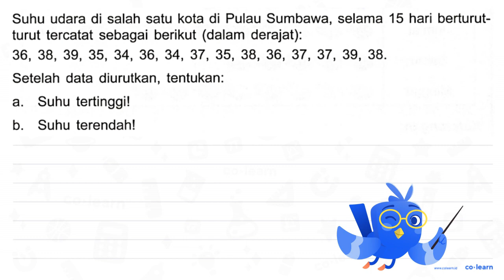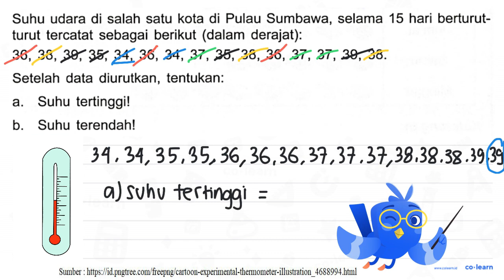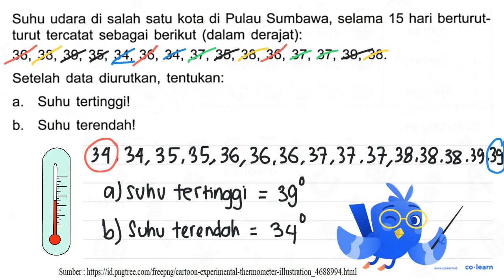Suhu udara di salah satu kota di Pulau Sumbawa, selama 15 hari berturut- turut tercatat sebagai b...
Suhu udara di salah satu kota di Pulau Sumbawa, selama 15 hari berturut- turut tercatat sebagai berikut (dalam derajat): 36 , 38, 39, 35, 34, 36, 34, 37 , 35, 38, 36, 37 , 37, 39, 38. Setelah data diurutkan, tentukan: a Suhu tertinggi! b Suhu terendahl

Topik atau Materi: Menyelesaikan Masalah Statistika - Statistika 6 - Statistika - Matematika Kelas 6 SD - KTSP

00:00 : Bedah Soal
01:00 : Konsep, rumus dan pengertian Menyelesaikan Masalah Statistika
01:18 : Langkah penyelesaian soal
02:08 : Jawaban akhir
02:38 : Penutup